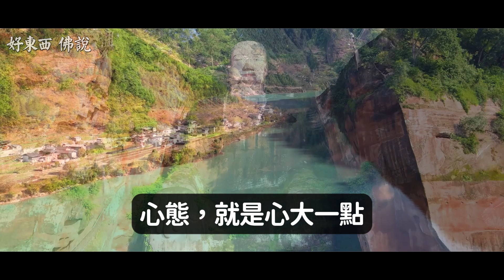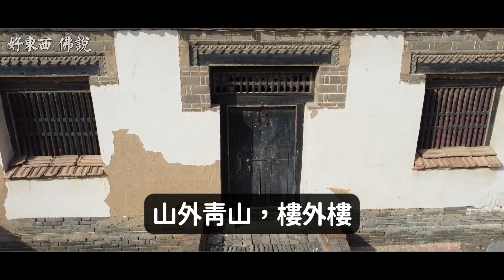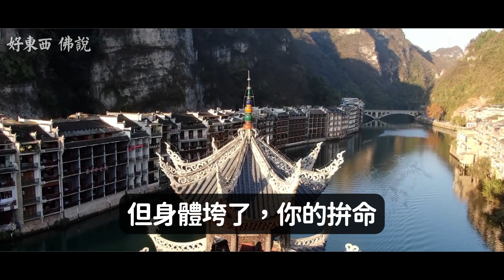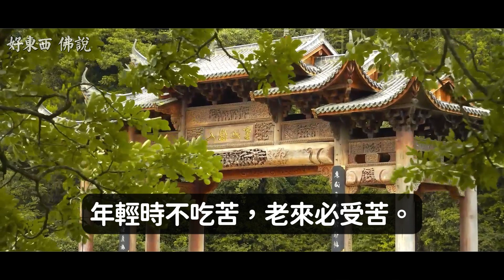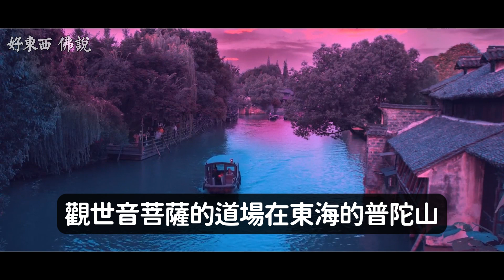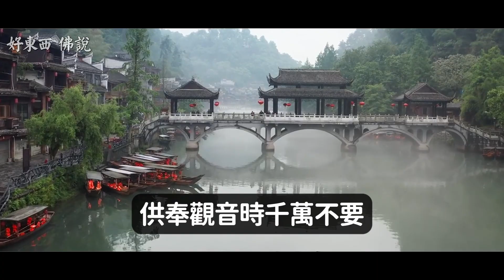人生無需太完美，健康快樂最重要，其他的都是浮雲｜好東西 佛說